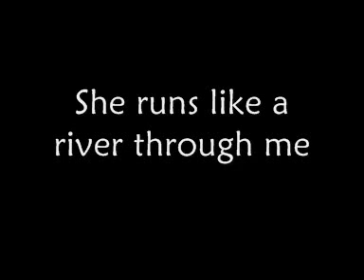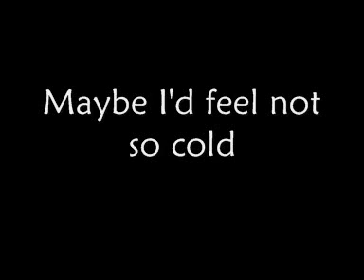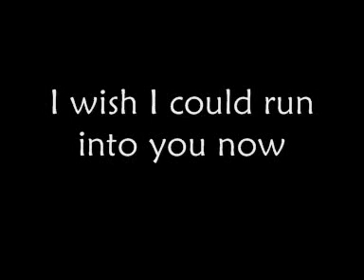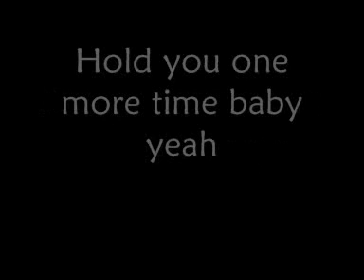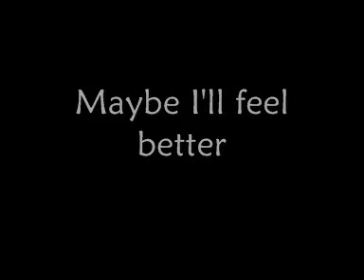damn those eyes kane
dam those eyes - kane :)